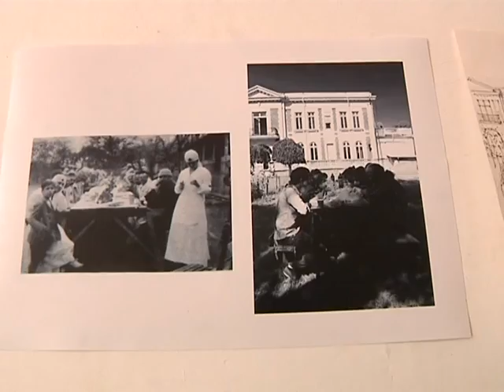Ştire Etv - "Palatul Plăcerilor", necruţat de timp | 30.09.2015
În județul Galați se află unul dintre cele mai frumoase și importante castele din țară. Conacul bancherului grec Nicolas Chrissoveloni obișnuia să fie locul preferat al regelui Ferdinand și al reginei Maria, care vizitau des moșia de la Ghidigeni. Una dintre cele mai moderne proprietăți a secolului 19 a fost lăsată în voia sorții și a ajuns într-un stadiu avansat de degradare.